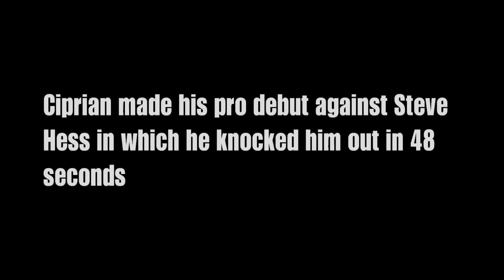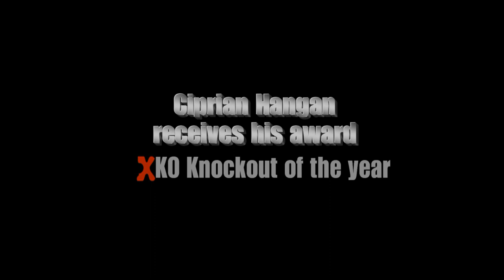XKO 2011 Knockout of the year Ciprian Hanagan The transylvanian Vimpire